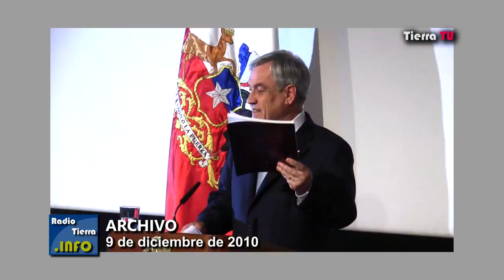Sebastián Piñera ausente durante Informe INDH 2011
Nota sobre la entrega del 2º Informe Anual del Instituto Nacional de Derechos Humanos, 15/12/2011.